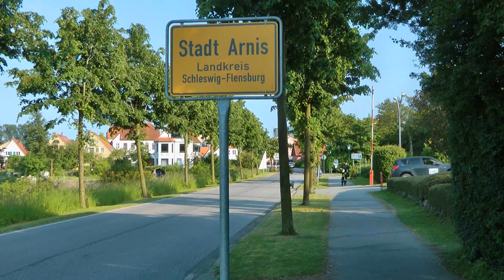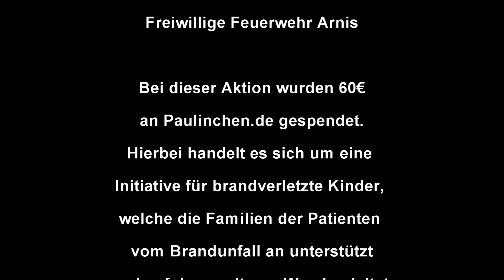Cold Water Challenge 2014 - Freiwillige Feuerwehr Stadt Arnis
Die Freiwillige Feuerwehr Arnis bedankt sich bei der Feuerwehr Stutebüll (sowie Rabenkirchen-Faulück) für die Nominierung !
Hier nun unsere Nominierten:
-Feuerwehr Kopperby
-Feuerwehr Winnemark
-Feuerwehr Süderbrarup
Viel Spaß bei der Challenge und sonst freuen wir uns natürlich auf ein Grillen mit euch !
Auch wir unterstützen gerne den Paulinchen e.V. mit 60€ zugunsten von brandverletzten Kindern.